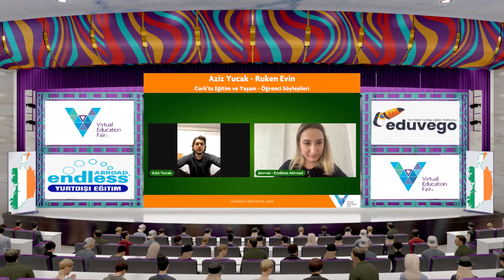İrlanda'da Eğitim Fuarı Öğrenci Söyleşileri | Cork'ta Eğitim ve Yaşam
Cork, İrlanda’nın en büyük ve popüler ikinci şehri olma özelliği taşımaktadır. Dünyanın en büyük ikinci doğal limanına sahip Cork şehri bu bakımdan oldukça büyük bir istihdam kapasitesi ve popülariteye sahiptir. Lee Nehri içinde yer alan bir liman şehri olan Cork, bu bakımdan oldukça stratejik ve önemli bir kenttir. Gerek ticari gerek sosyal hayatıyla İrlanda’da öne çıkan kentlerden biri olan Cork’ta yaşam, özellikle uluslararası öğrenciler için oldukça rahat ve dolu dolu geçmektedir. QS Dünya Üniversiteler Sıralamasında ilk 400’de yer alan University College Cork gibi bir simgeye sahip şehirde birçok dil okulu, kolej ve lise bulunmaktadır. Eğitim, ticaret, eğlence ve doğal güzellikleri ile çok yönlü bir yer olma niteliği taşıyan Cork’ta eğitim alırken çalışabilir, kültürel ve sosyal aktivitelere katılabilir ve bir dünya vatandaşı olmanın tadını çıkarabilirsiniz.